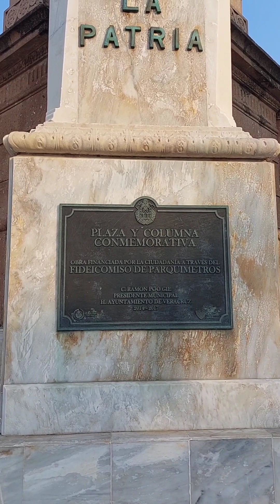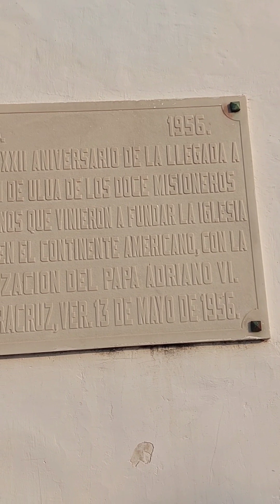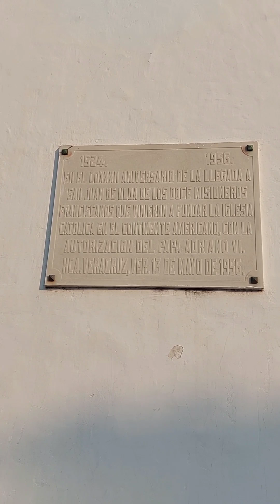El SANTUARIO DEL SANTO CRISTO DEL BUEN VIAJE, UBICADO EN EL PUERTO DE VERACRUZ.